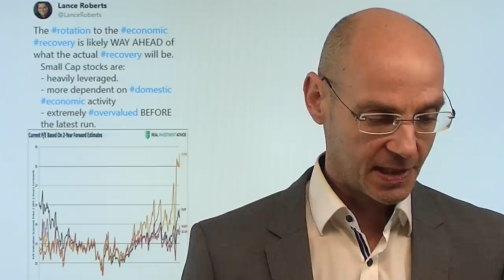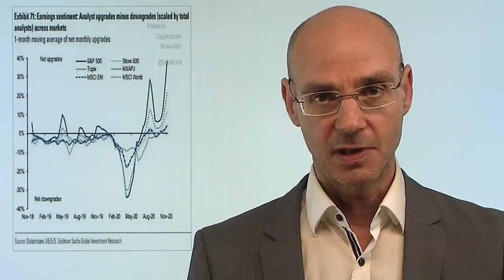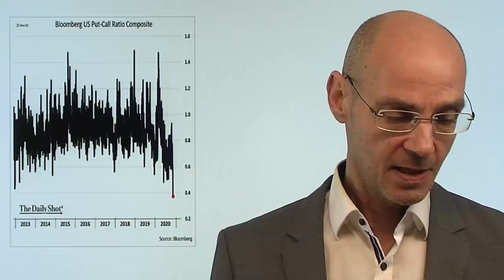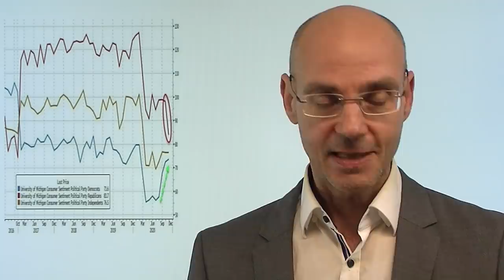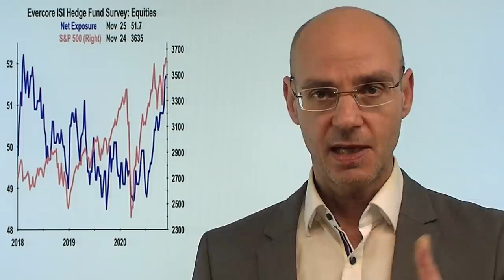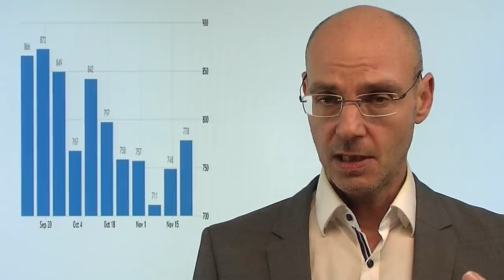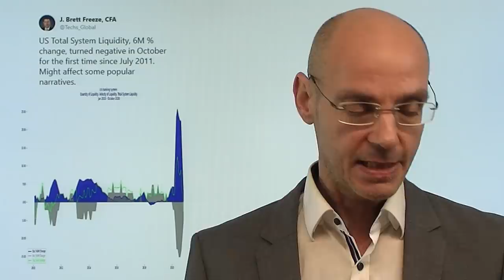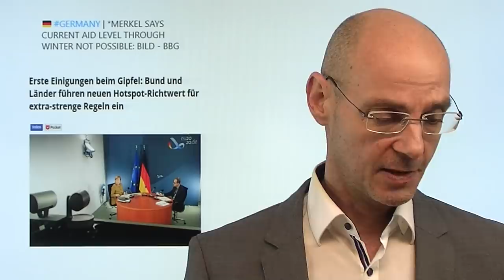Überdosis an Rotation! Marktgeflüster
Die Aktienmärkte zeigen in der Erwartung eines Impfstoff eine Art massive Überdosis an Rotation: man erwartet eine Erholung der Wirtschaft und damit vieler von der Coronakrise stark betroffener Unternehmen, die so sehr wahrscheinlich gar nicht stattfinden wird. Dementsprechend sind viele Aktien vor allem aus dem Energiesektor sowie viele "Small Caps" hoffnungslos überbewertet, zumal deren Verschuldung in den letzten Monaten geradezu explodiert ist. Heute zeigen die Aktienmärkte erste kleine Gewinntmitnahmen vor allem gerade in jenen Sektoren, die zuletzt geradezu explodiert sind. Wie geht die Wall Street angesichts des morgigen Feiertags aus dem Handel? Die gehandeltne Volumina sind schon deutlich ausgedünnt..